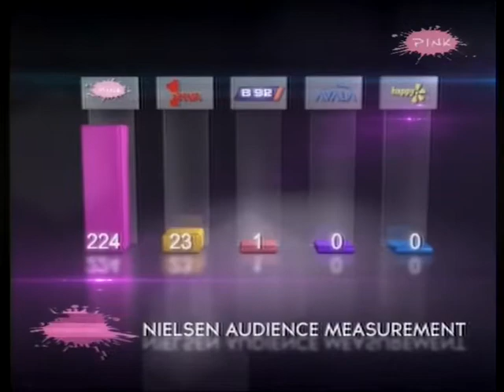Gledanost za 5. septembar 2011.